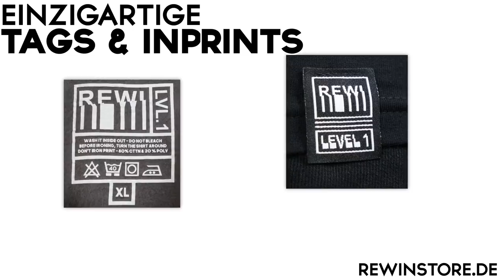WER bin ICH?! (100% unlösbar)